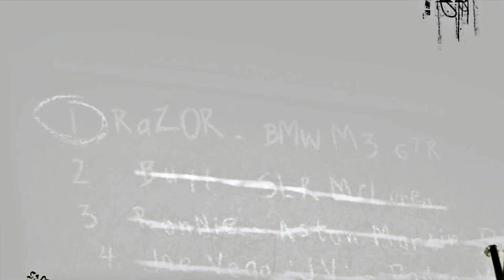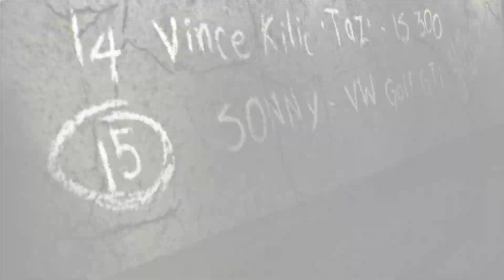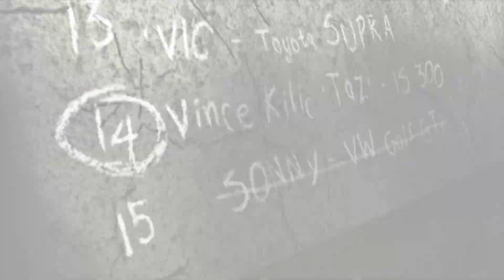NEED FOR SPEED MOST WANTED 2005 LETS PLAY FOLGE 02 BLACKLIST 15 SONNY XBOX 360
Need for Speed: Most Wanted (engl. für „Bedürfnis nach Geschwindigkeit: Meistgesucht“) ist ein 2005 erschienenes Rennspiel. Es wurde von EA Canada entwickelt und vom Mutterkonzern Electronic Arts veröffentlicht. Das Spiel ist der Nachfolger des im Vorjahr erschienenen Need for Speed: Underground 2 und stellt den neunten Teil der renommierten Need-for-Speed-Reihe dar. Es erschien für die Konsolen PlayStation 2, Xbox, GameCube, Game Boy Advance, Nintendo DS, PlayStation Portable und Windows. Später wurde auch eine Umsetzung für die Xbox 360 veröffentlicht.

Der Spieler übernimmt die Rolle eines Straßenrennfahrers, der in der fiktiven Stadt Rockport sein Fahrzeug durch Betrug bei einem Duell verliert und anschließend versucht, dieses zurückzugewinnen. Kernelemente des Spiels sind eine frei befahrbare Stadt, Verfolgungsjagden mit Polizeieinheiten und ein reichhaltiges Fahrzeugangebot.

Folgende Kooperation: ROWI

POWER OF THE GAME

CODE: POTG
was ist Just Legens?
Just Legens ist ein Booster der für Zocken, Arbeiten , Lernen und beim Sport geeeignet ist und Natürliche Aromen, Vegane Inhaltsstoffe, Wichtige Vitamine und Zero Zucker beinhaltet.
Ich habe ihn natürlich getestet und bin sehr überzeugt mit den Booster und schmeckt sehr gut.

was ist instant Gaming?
Instant Gaming ist eine Gaming-E-Commerce-Plattform, die es Spielern ermöglicht, digitale Versionen ihrer Lieblingsspiele zu ermäßigten Preisen zu durchsuchen und zu kaufen. Instant Gaming verfügt über einen breiten Produktkatalog für alle Gaming-Plattformen.

Über diesen link könnt ihr ganz normal Einkaufen ohne was trauf zu zahlen  sondern ihr könnt mich unterstützen wenn ihr normale Spiele kauft
 mit den Geld werde ich dann Spiele holen die ich für Lets Play oder Game Movie holen kann

Vielen Dank für eure Unterstützeng

Meine Zentrale und Programme zum schneiden und Rändern:

32 GB Arbeitsspeicher
2 TB SSD  10 TB HDD für Videos